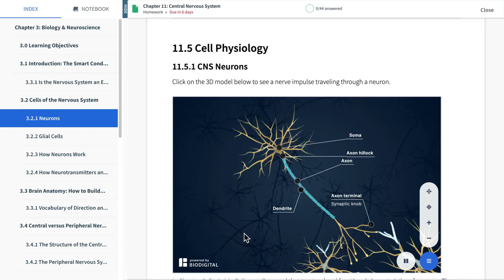Interactive Textbooks | Top Hat | TechKnowledge | Upgrade to a Better Learning Experience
Give students course materials as engaging as your teaching. Embed videos, GIFs, and high-quality images. Produce something that reflects your own unique classroom and voice. Top Hat pages allow you to develop interactive digital documents with amazing functionality. Alongside your text, you can embed pictures, videos, and Top Hat questions and discussions to engage students in critical thinking while tracking their understanding of course concepts.